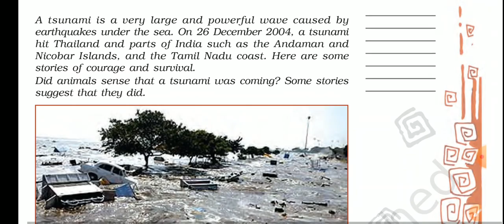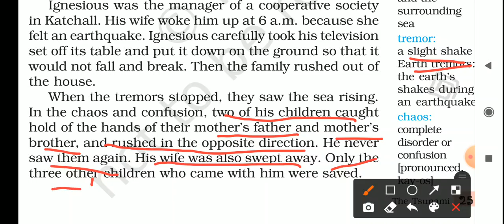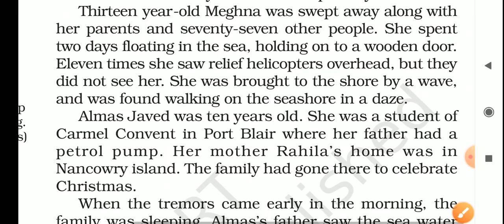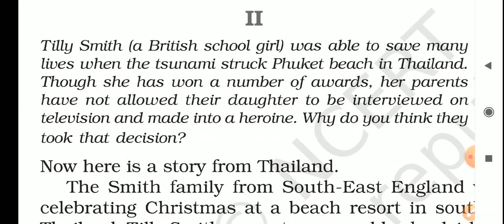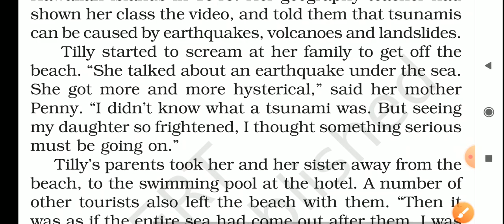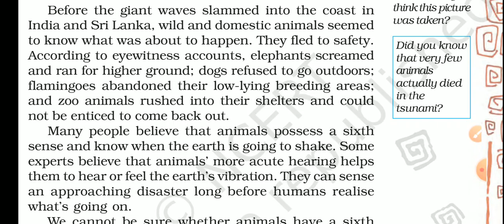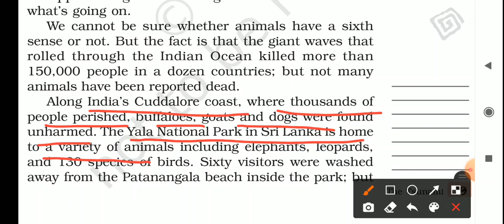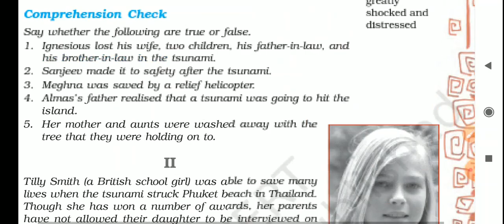The Tsunami chapter-2 class-8 NCERT English honeydew full chapter explanation in Hindi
The Tsunami chapter-2 class-8 NCERT English honeydew full chapter explanation in Hindi and English